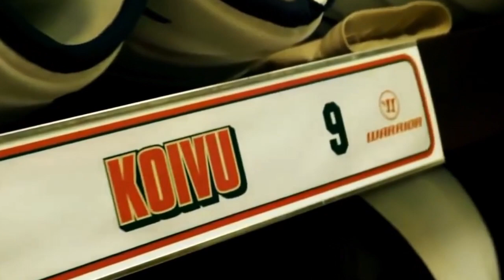NHL Best FINNISH Players